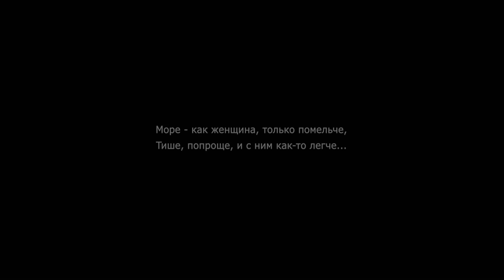Море - как женщина, только помельче..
air shooting by Hikmet Askerov